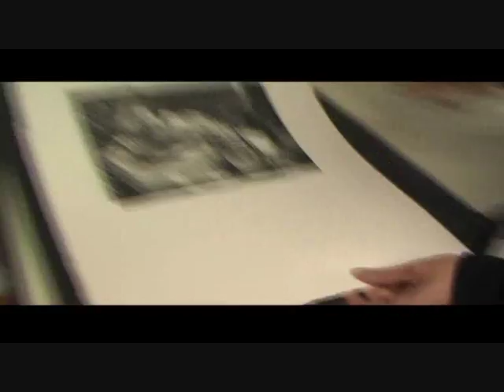Art Influence - Artist profile Marcelle Hanselaar prt2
Born in Rotterdam, the Netherlands and growing up in the formal atmosphere of a protestant, postwar country, proved, thanks to her drop-out/turn-on rebellion, a profound source of inspiration for the recurring subject matter in Hanselaar’s work; namely the fierce and sometimes troubled cohabitation with those raw desires, secret fantasies and uncultivated instincts and our functioning in a civil society.

Although she studied briefly at the Royal Academy of Arts in The Hague, her lust for adventure, guided by a quest for self-discovery, led her to years of travel, until, in the early 80’s she settled down in her studio in London where she still lives.
Self-taught, she started out as an abstract painter before turning to figuration.
At the same time she became fascinated by etching, its harsh, bitten line seemed to perfectly suit her subject matter.

As an artist Hanselaar looks for ways to express those illusive questions of who and what we are when the mask is off, and how we appear when the mask is on. The shock effect of her work lies in the contrast of combining her outspoken subject matter with the conventional medium of oil painting or etching.

Both her paintings and her prints display her delight and fascination with theatrical illusions and although often peppered with a biting sense of humor, the works reveals her own vibrant understanding of human nature, in all its animosity and fragility.